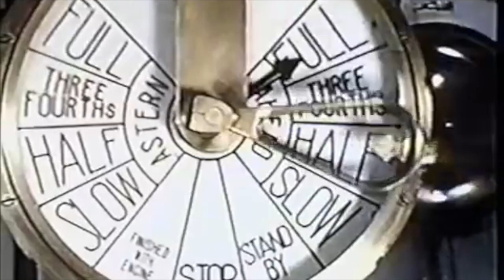SS Badger Crossing 2019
In August I had the lucky opportunity to once again sail on the SS Badger. The SS Badger is a former train ferry that currently operates from Manitowoc Wisconsin, to Ludington Michigan. It now only carries cars, but is still in my opinion the best way to get across Lake Michigan. These vessels are something special and they make nothing like them anymore, so give the Badger some business and do the last remaining great lakes car/train ferry a favor!